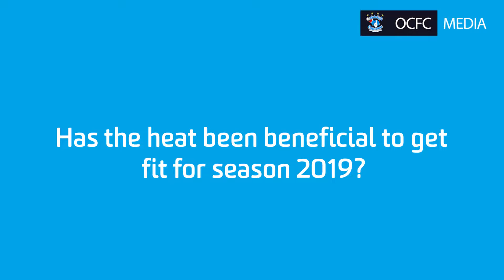Matt Green excited to get 2019 season underway with Oakleigh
Former Sydney FC man speaks to OCFC Media about how he has settled in at Jack Edwards Reserve